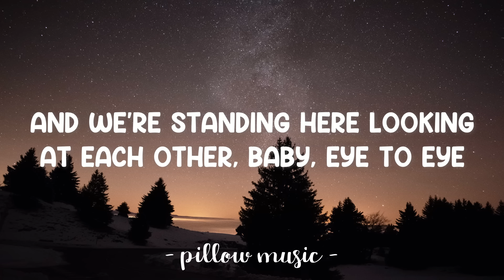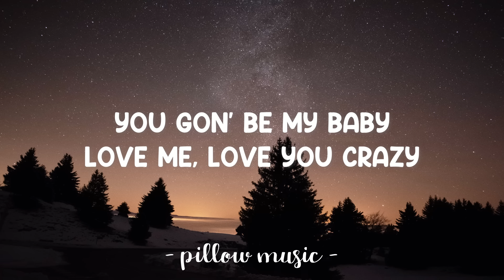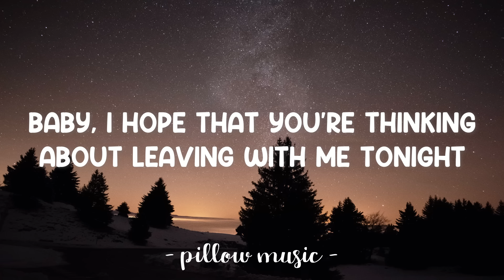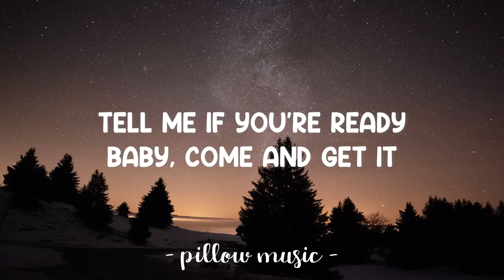New Flame - Chris Brown (Feat. Rick Ross & Usher) (Lyrics) 🎵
Lyrics video for "New Flame" by  Chris Brown (Feat. Rick Ross & Usher).

[Chris Brown:]
Maybach music
'Cause I wanna tell them they're wrong
You gon' be my baby
Love me, love you crazy
Tell me if you're ready
Baby, come and get it
Try a new thing